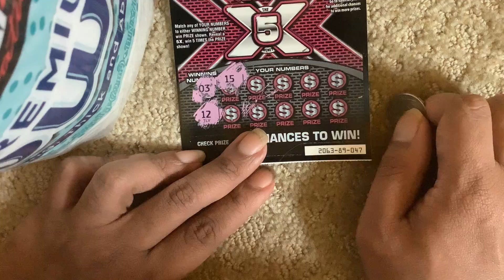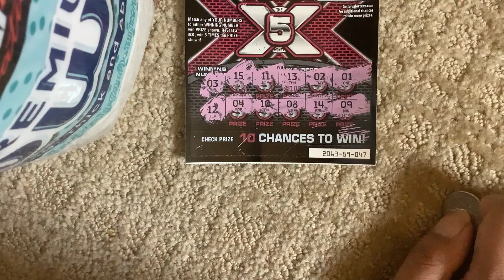$2 dollars 5x the money Virginia scratch ticket lottery ticket 6/9/2021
I am playing $2 dollars 5x the money va scratch ticket. The top prize is $20000 dollars.